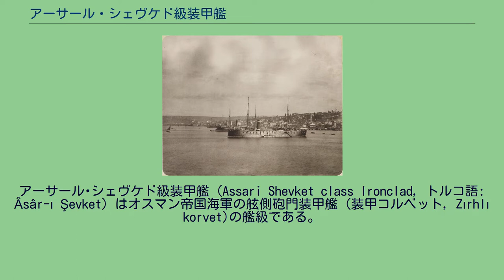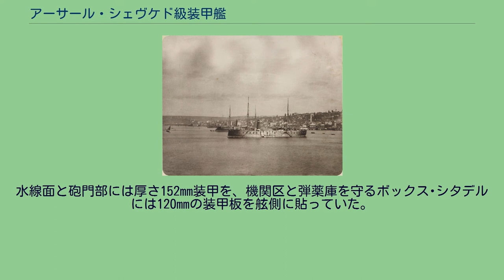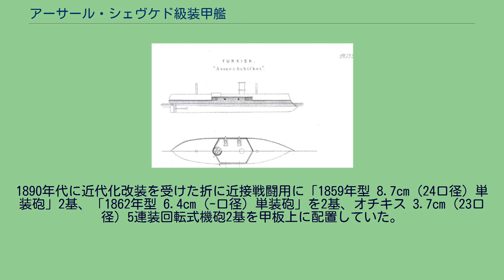アーサール・シェヴケド級装甲艦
アーサール･シェヴケド級装甲艦 (Assari Shevket class Ironclad, トルコ語: Âsâr-ı Şevket) はオスマン帝国海軍の舷側砲門装甲艦 (装甲コルベット, Zırhlı korvet)の艦級である。
本級はオスマン帝国海軍が自国の沿岸防衛のためにフランスのラ・セーヌ造船所に発注した装甲艦である。
本級の船体形状は当時、フランス海軍が主力艦から軽艦艇に至るまで主に導入していたタンブル・ホーム型船体である。
これは、備砲の射界を船体で狭められずに広い射界を得られる船体形状であった。
水線面にチーク材の上に152mmの鉄製の装甲が張られ、末端部は114mm装甲が張られた。
船体中央部に箱型の構造物が設けられて後述する武装が搭載された。
ネジミ･シェヴケドを描いた絵画。
船体の基本形状は列強の装甲艦と同じく艦首水面下に衝角をもつ平甲板型船体に2本のマストの間に1本煙突を持つ当時の一般的な装甲艦の形態である。
艦尾甲板上には主砲のイギリスのアームストロング社製「22.9cm（13.9口径）アームストロング砲」を単装砲架で基部を装甲で覆われたバーベット上に1基を配置した。
舷側の砲門部には副砲の17.8cm単装砲を単装砲架で片舷2基ずつ計4基を配置した。
水線面と砲門部には厚さ152mm装甲を、機関区と弾薬庫を守るボックス･シタデルには120mmの装甲板を舷側に貼っていた。
1890年代に近代化改装を受けた折に近接戦闘用に「1859年型 8.7cm（24口径）単装砲」2基、「1862年型 6.4cm（-口径）単装砲」を2基、オチキス 3.7cm（23口径）5連装回転式機砲2基を甲板上に配置していた。